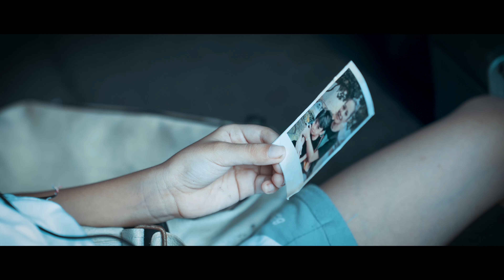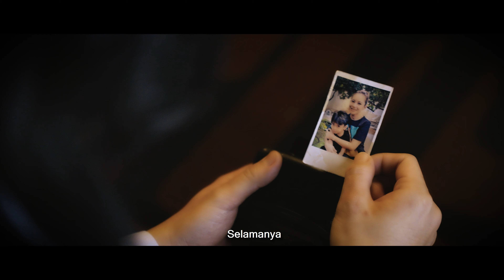TEDUHAN KASIH - KAEL [OFFICIAL MUSIC VIDEO]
Artis : Kael
Komposer : Aris Kapila
Lirik : Man Khan

Teduhan kasih membawa harapan
Setiap insan yg amat memerlukan
Moga ada sinar dalam kehidupan
Cahayakan terang di dalam kegelapan

Kamar hidup yg derita kini telah dihiasi
Dengan sebuah kejujuran dan segenggam harapan
Ohh  kerna dia untuk dia kukorbankan segala
Di dunia hanya pengembara

Ku kau ilhamkan sebuah puisi jiwa
Izinkan diriku mengukir ke kamar dunia
Kehidupan ini berbeza warnanya
Ada yg terang ada kegelapan

Perjalanan ini berbeza jaraknya
Jauh dekat itulah lumrahnya

Kumenumpang kasih disudut dunia
Teduhan kasih kekal selamanya